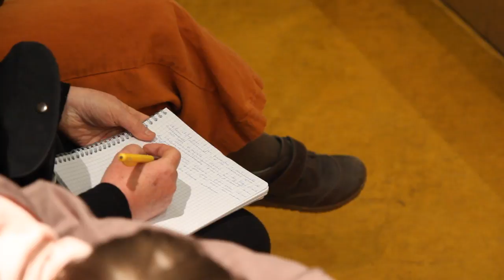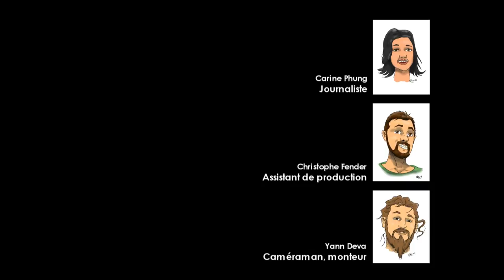Thierry Casasnovas, regenere.org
Le Chou Brave, le magazine de l'alimentation vivante et de l'abondance rencontre Thierry Casasnovas.

Journaliste : Carine Phung
Assistant plateau : Christophe Fender
Réalisateur : Yann Deva

Thierry Casasnovas s'intéresse à l'alimentation depuis une dizaine d'années. Il mange cru depuis plusieurs années. Après de nombreux tâtonnements, il témoigne aujourd'hui de son parcours et de ses réflexions au travers de ses vidéos qu'il poste quotidiennement -- ou presque -- sur son blog. Il est le porte-parole d'une pensée "hygiéniste", qui invite tout un chacun à changer de regard sur le fonctionnement de l'organisme et notamment sur la maladie. Il a créé l'association Régénère et anime différents stages tout au long de l'année (alimentation, iridologie, permaculture, etc.), donne des conférences et des ateliers de jus, organise des commandes groupées d'extracteurs de jus, met au point des complexes phytothérapiques...
Dans cette interview, Thierry partage avec nous son expérience et ses raisonnements.

 La BraveTeam

Sous licence CC0 - Le Chou Brave 2013